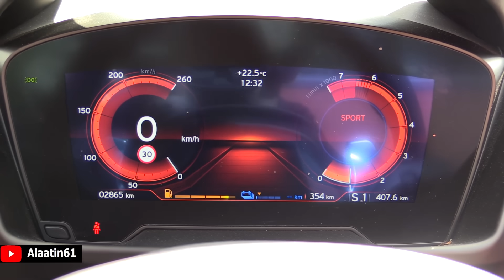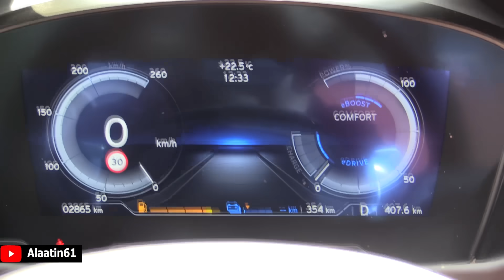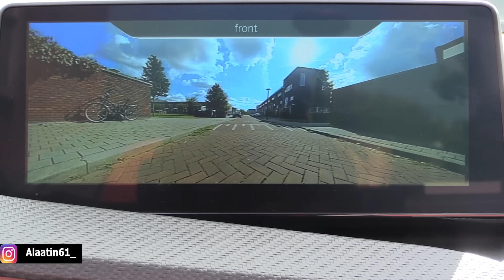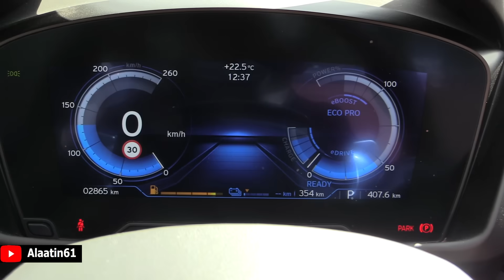BMW i8 Roadster 2019 Cok Guzel ve Teknolojik Bmw ''TR'de ilk kez''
Ben Alaatin61 , bugün 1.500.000 TL değerindeki BMW i8 Roadster ile Bir günde Neler Yapılır!